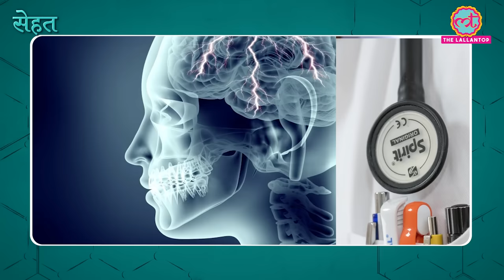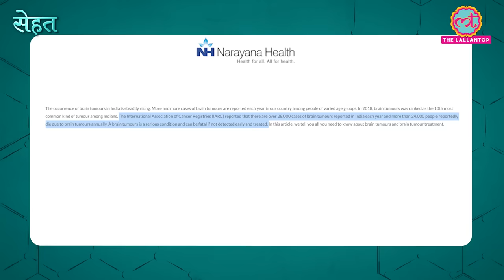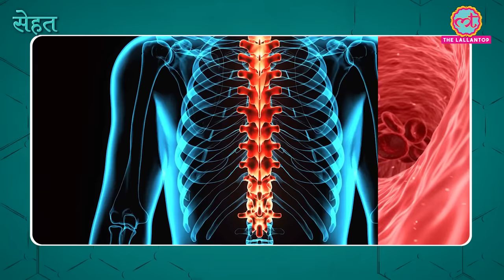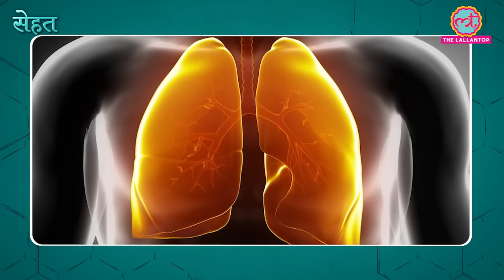Brain में होने वाला Tumor Brain Cancer है या नहीं, यूं पता चलेगा | Sehat ep 240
Welcome to The Lallantop's  240th episode of Sehat. Your daily health show. In today's episode: 1. Find out what is brain tumor, its types, symptoms, prevention, and treatment. Dr Sandeep Vaishya, Executive Director Neurosurgery , Fortis Memorial Research Institute, Gurugram gives explains. In the next segment, find out what is bone tuberculosis and its treatment.  Dr Dinesh Limbachiya, Orthopedic Surgeon, Gokul Sarvajanik Hospital gives details. Last but not the least, find out the health benefits of kalmegh herb. Watch the video for details.